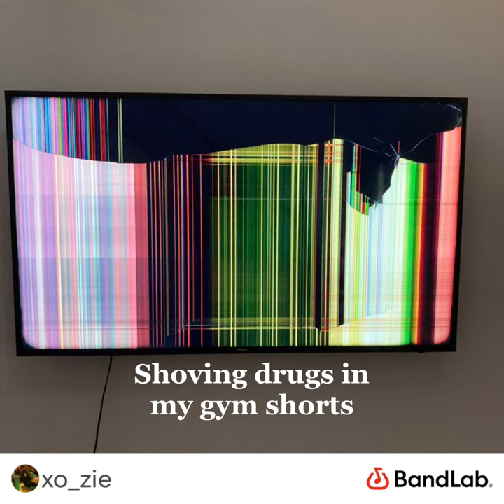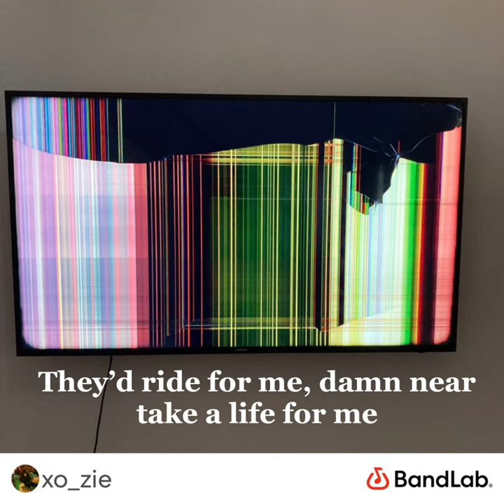“Next” xo zie (lyrics)